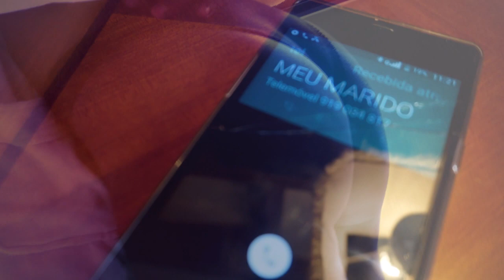CRISH ANGEL .. MBELLE ... +18 anos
Titulo: Mbelle
Artista: Crish Angel
Produção: Caucana Júnior Pires
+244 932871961